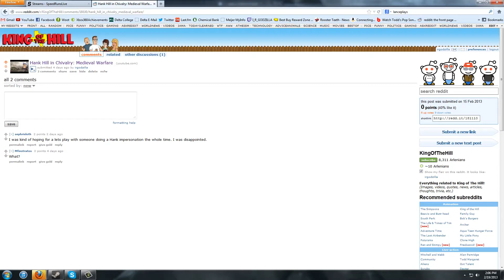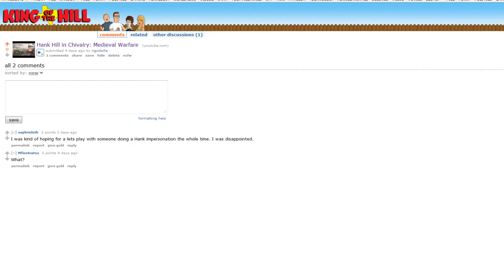LancePlays w/ Collin - Terraria - Cave 2.0 - Part 5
Quite easy to get distracted in this game. Were we doing something with a corruption? Who knows.